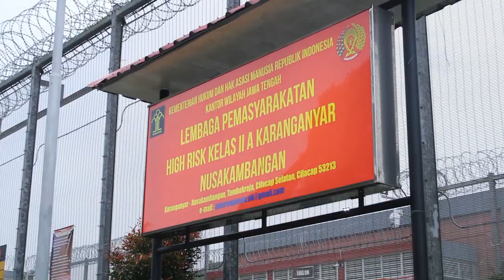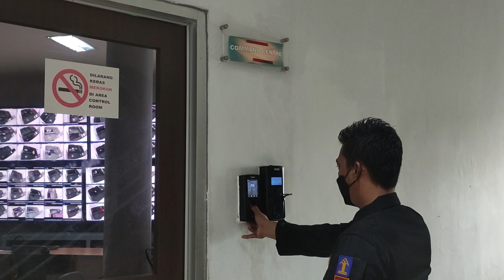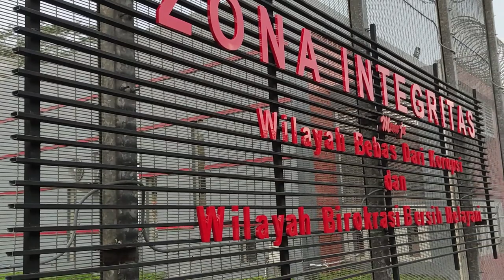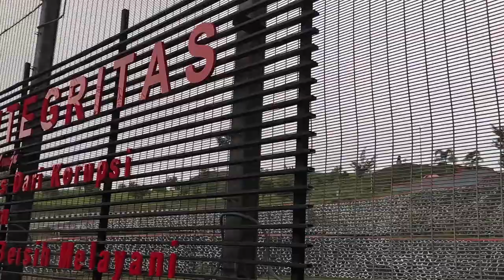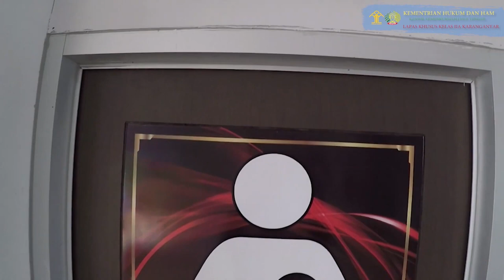Profil Terbaru Lapas Karanganyar Nusakambangan Menuju WBK / WBBM Tahun 2022